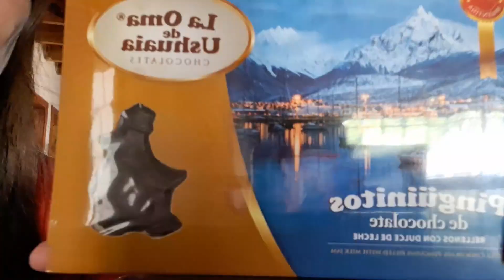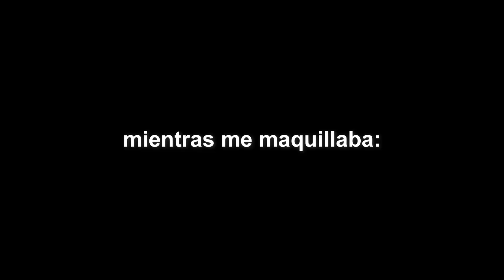VLOG Nos preparamos para un 18